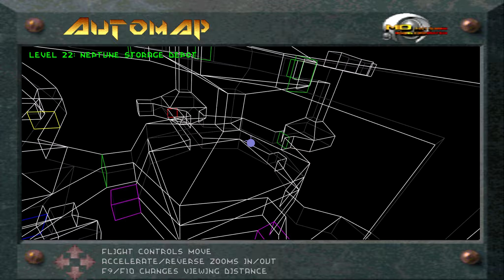Lets Play Descent 1 (D1X-Rebirth) (Blind) 57 - Wieder ein Reaktor weniger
hoffentlich muss ich die Dinger später nicht bezahlen.